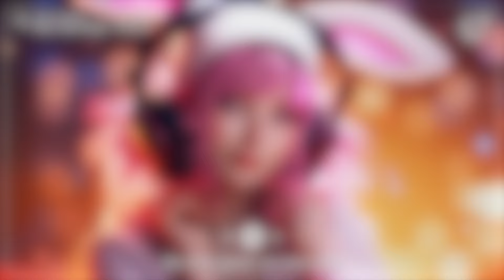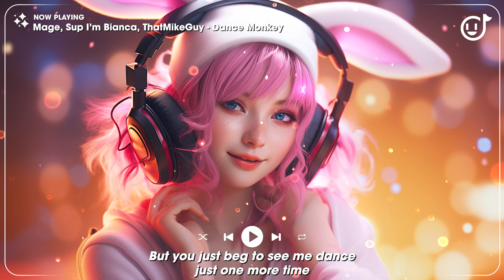Happy Energy ❤️ Best Pop Songs to Boost Your Mood ~ Tiktok Trending Music 2024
00:00 Pop Mage, Dario Marcello feat. Nito-Onna - Strangers
02:22 Pop Mage - Love Me Like You Do
06:12 Pop Mage, Dario Marcello - I Knew You Were Trouble
09:51 Pop Mage - There’s Nothing Holding Me Back
13:03 Mage - Apologize
15:57 Mage - Arcade
18:36 Mage - Bad Habits
22:00 Mage - Bad Liar
25:43 Mage - Cake By The Ocean
29:02 Mage - Diamonds
32:46 Mage - Everything I Wanted
36:32 Mage - Flowers
39:42 Mage - Houdini
42:29 Mage - I Kissed A Girl
45:24 Mage - I Wanna Be Yours
48:06 Mage - If The World Was Ending
51:26 Mage - Into You
55:08 Mage - Love On The Brain
58:51 Mage - Price Tag
1:00:56 Mage - Riptide
1:02:55 Mage - Save Your Tears
1:05:52 Mage - Señorita
1:09:00 Mage - SNAP
1:11:59 Mage - Starboy
1:15:09 Mage, Dario Marcello - Unholy
1:17:31 Mage, Dario Marcello - Watermelon Sugar
1:20:25 Mage, Dario Marcello ft. Emy Smith - Style
1:23:52 Mage, Dario Marcello, Andreea Flavia - Training Season
1:27:07 Mage, Dario Marcello, Britt - Bad Blood
1:30:36 Mage, Dario Marcello, Catching Sunrises - Calm Down

♪ I update my channel every day with trending music, bringing you the hottest tracks and viral hits from around the world. So, chill with great music and tell me about your feelings in the comments.